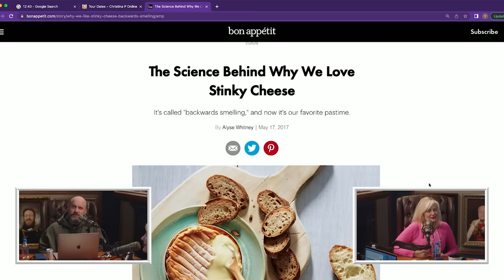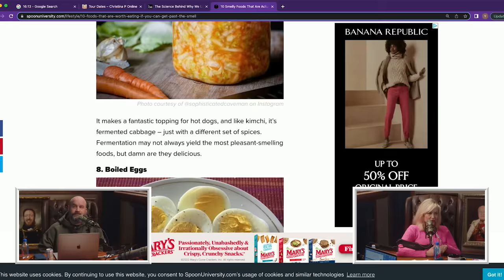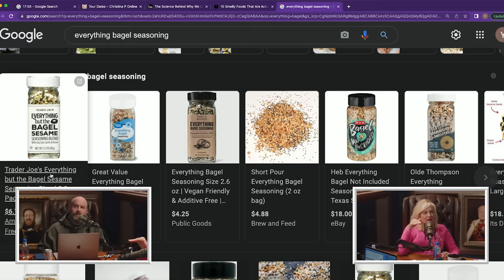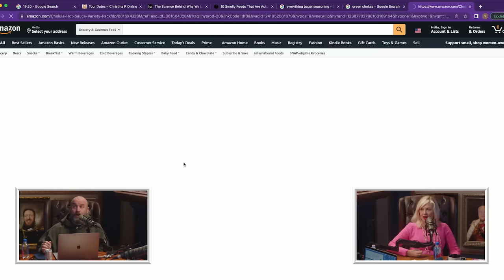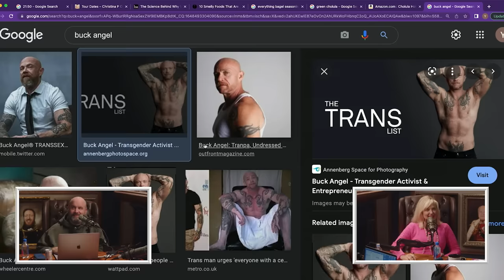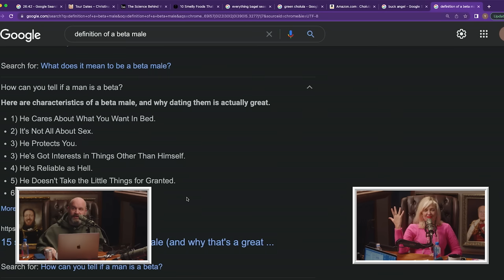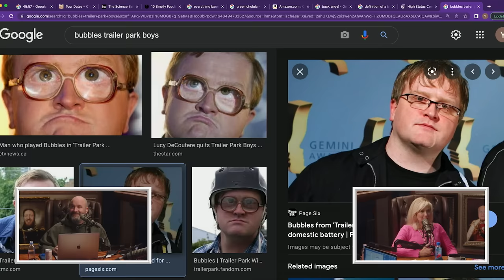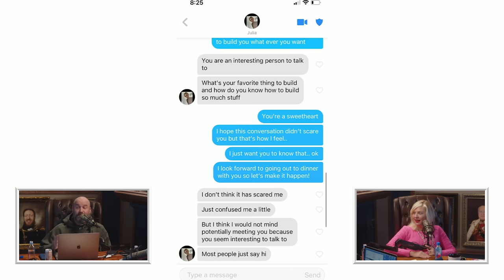Your Mom's House Podcast - Ep.653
to get $200 ANY mattress of your choice.

HIGH AND TIGHT!! On this week's episode of Your Mom's House, Tom Segura and Christina P discuss cologne, stinky foods, alpha vs. beta males, and more! They take a look at another "special girl," a dude that wants to show Donald Trump a good time, another video from the gag couple, a cool guy dating coach, and a round of Christina's TikTok curations. Also, a Mommy used Joe's "Good Morning Julia" lines to score a date on Tinder, and a new YMH staffer challenges Chad for his title of "Smartest Person at Studio Jeans."